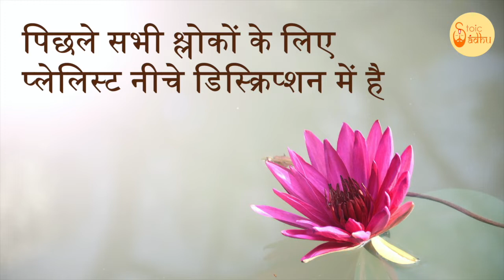Bhagavad Gita 3.4 | Chapter 3 Shloka 4 | भगवद् गीता 3.4 | अध्याय 3 श्लोक 4 | Gita Shloka 123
भगवद् गीता (भगवान का गीत) सबसे महत्वपूर्ण हिंदू ग्रन्थ है जो हिंदू धर्म के विचारों का एक संश्लेषण प्रदान करता है। यह धर्म, भक्ति और मोक्ष से सम्बंधित योग के विचारों पर चर्चा करता है। इसमें ज्ञान, भक्ति, कर्म और राजयोग चारों ही योग के मार्ग सम्मिलित हैं। इस वीडियो में भगवद् गीता के तीसरे अध्याय के श्लोक 4 की चर्चा की गई है।

Bhagavad Gita (The song of God) is the most important Hindu text which provides a synthesis of the ideas of Hinduism. It talks about dharma, bhakti and the yogic ideas of moksha. It covers jnana, bhakti, karma, and Raja Yoga. In this video the Shloka 4 of the third chapter of Bhagavad Gita is been discussed.